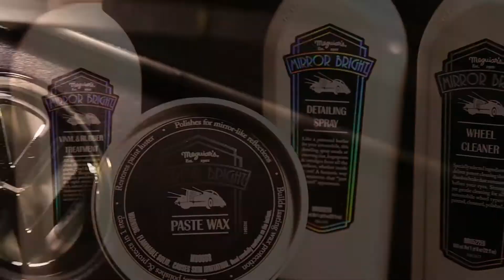CIRE LUSTRANTE EN PATE _ Mirror Bright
- Élimine les légers défauts
- Brillance éclatante
- Protège durablement la peinture

Tout comme la version liquide, la Cire Lustrante en pâte Mirror Bright™ élimine en douceur les légers défauts tout en apportant une brillance éclatante à la peinture. Un mélange unique d’éléments naturels et synthétiques crée une protection durable pour préserver votre peinture. Adaptée à tous les types de peintures, la cire Lustrante Mirror Bright™ donne à la carrosserie un effet miroir apportée incroyable !

o Pour toute question, appelez au numéro vert 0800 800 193